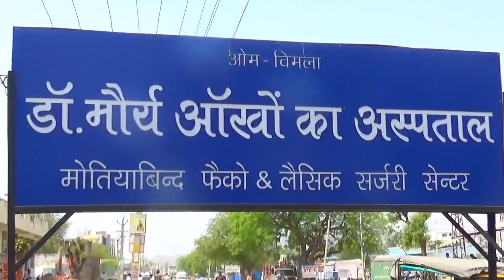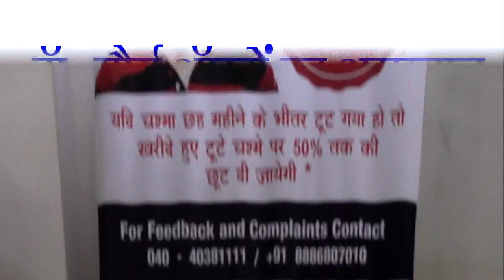श्रीमद् भागवत महापुराण व वेदों का सार है